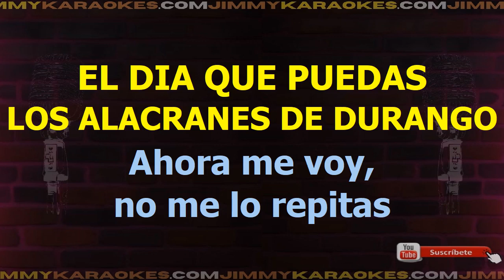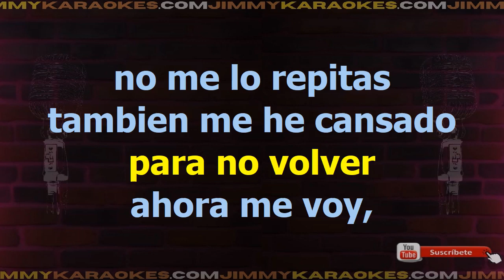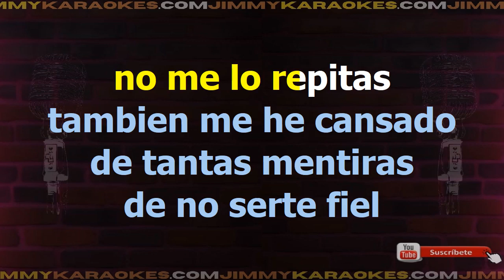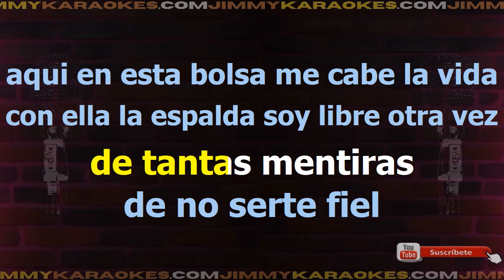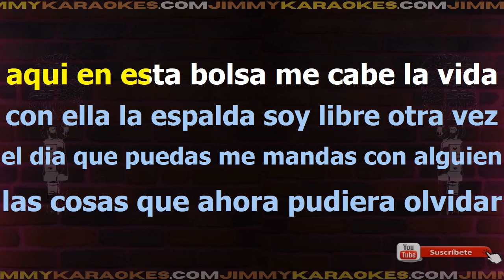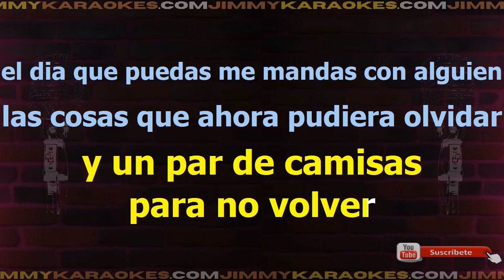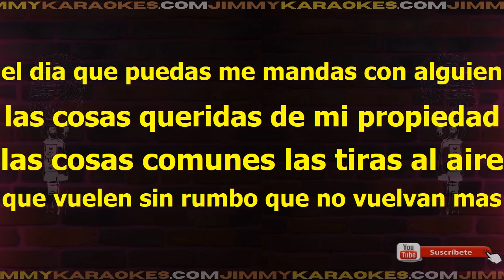Alacranes De Durango El Dia Que Puedas kar Karaoke